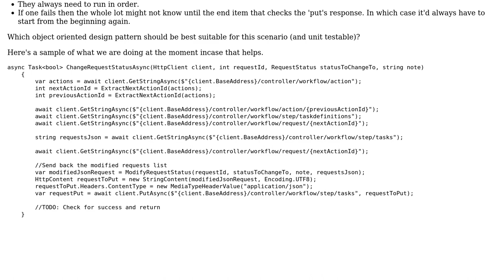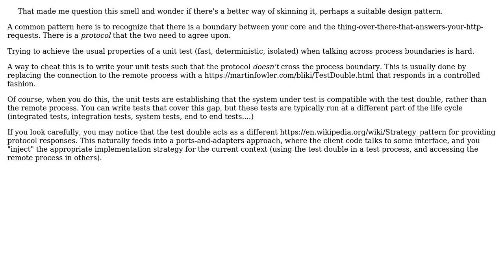Design Pattern for doing things in sequence and being testable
With thanks & praise to God, and with thanks to the many people who have made this project possible! | Content (except music & images) licensed under CC BY-SA | Music | Images & others | With thanks to user VoiceOfUnreason user David C and the Stack Exchange Network Trademarks are property of their respective owners. You are responsible for your own actions.